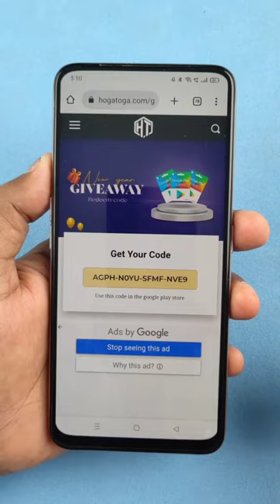hyper book Gloo wall skin Free Redeem Code in free fire | free diamond kaise le